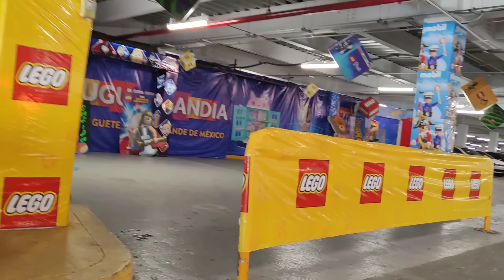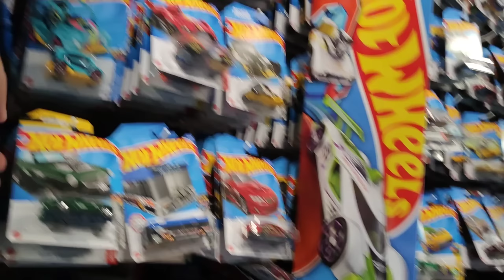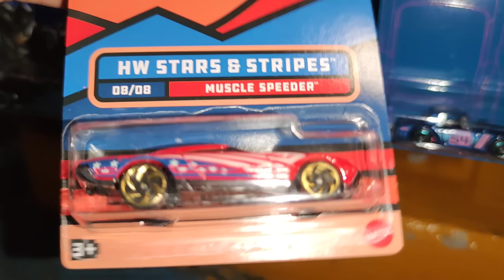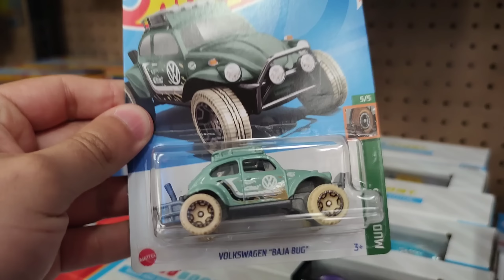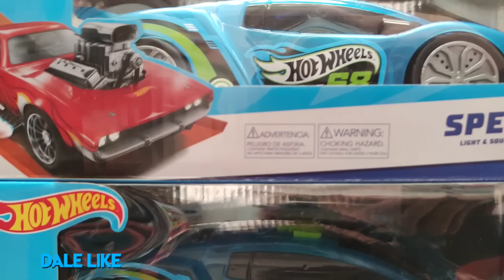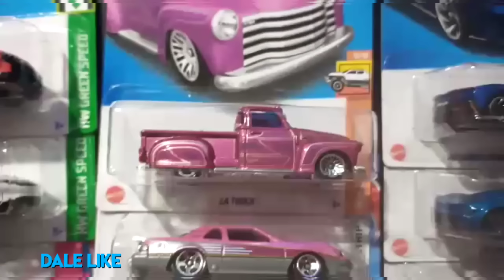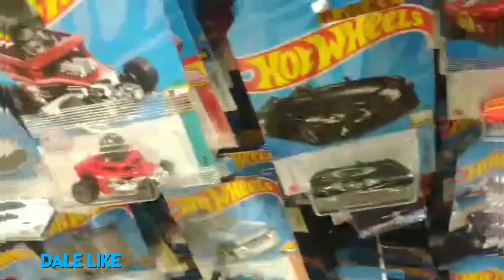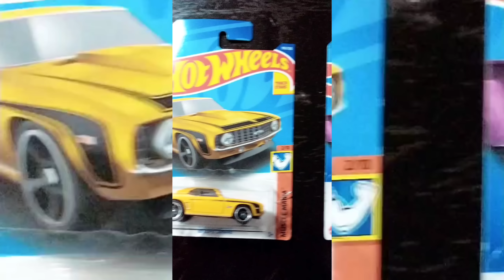INCREÍBLE CACERIA DE HOT WHEELS SALIERON DONDE NO HABIA MUCHOS Y PREMIUM | PEQUEÑO COLECCIONISTA